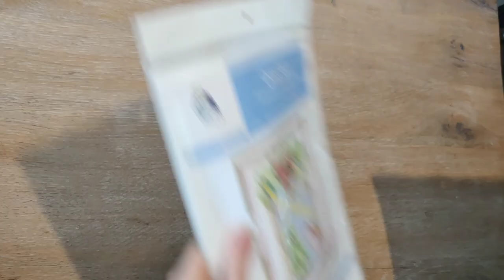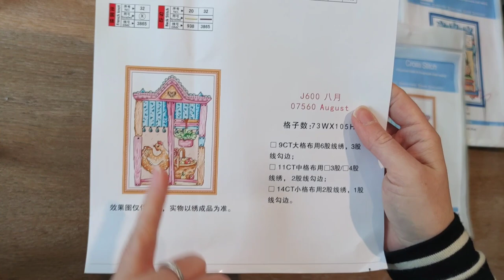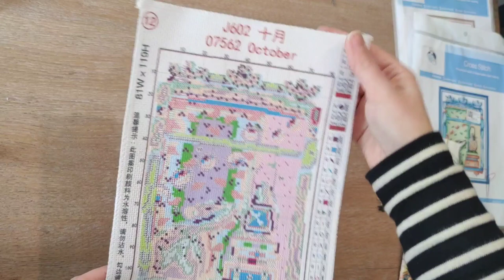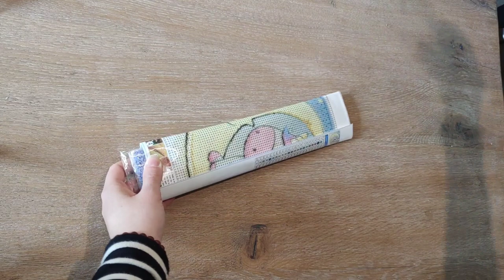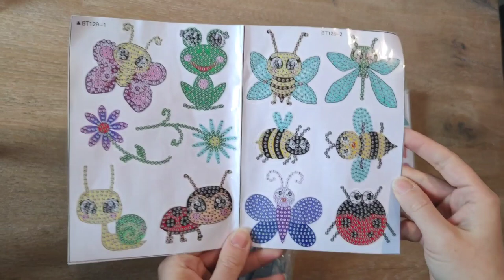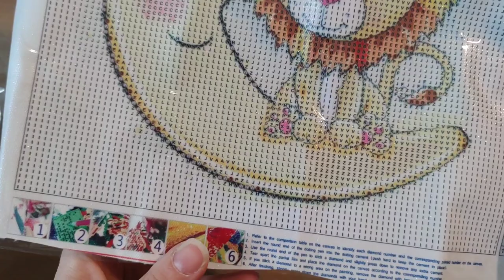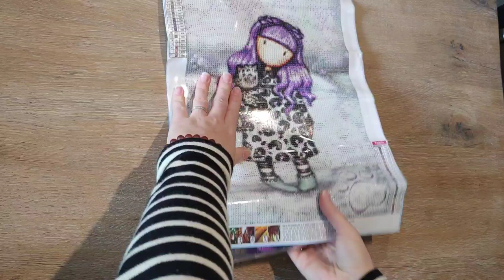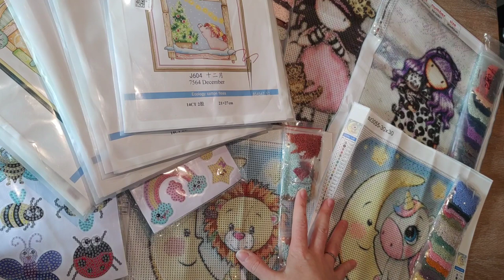Gros unboxing Fansells DP et point de croix